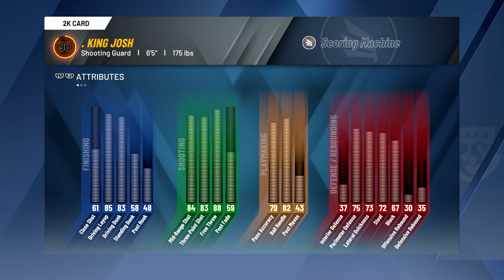My New Guard Build is...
From now on, I will only use my offensive threat build for mixtapes if I need shot creator takeover rather than slasher takeover... Watch this video to find out my new build. Get this video to 25 likes and I'll show you guys my new build in depth. My build and jumpshot are at the bottom of the description. Once I get this build to 99, I'll update drop a video of my new animations, attributes, badges, and more.